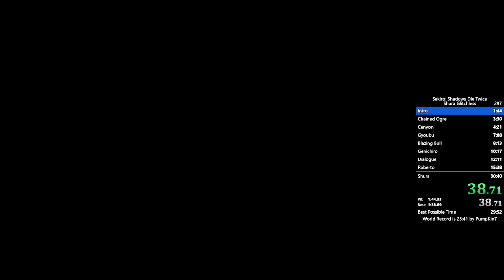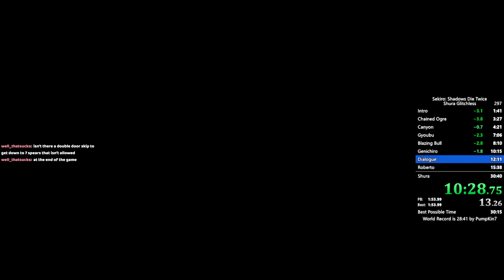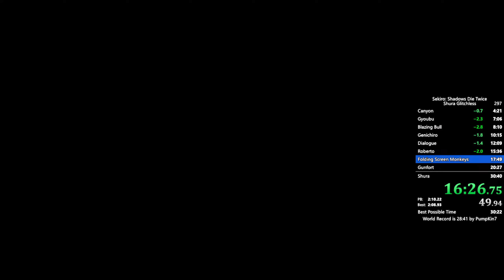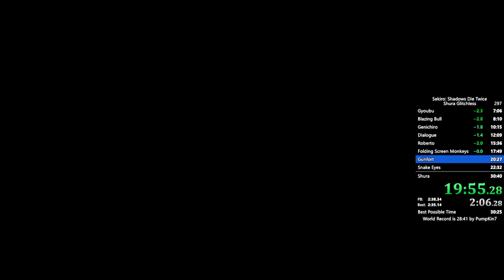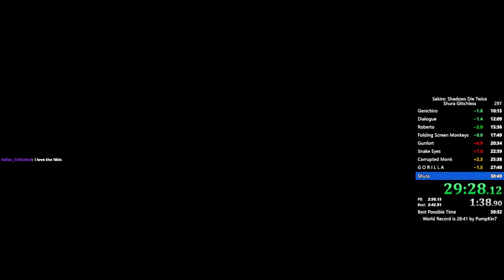Sekiro Shura Glitchless Speedrun in 30:33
Been a while since I played this, but man it's a lot of fun.